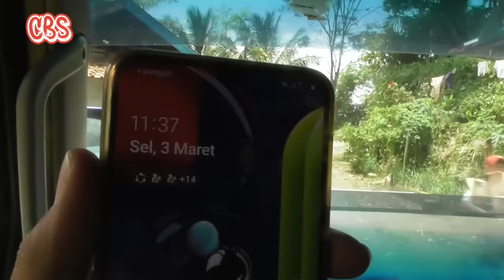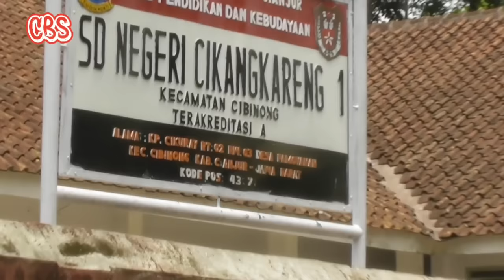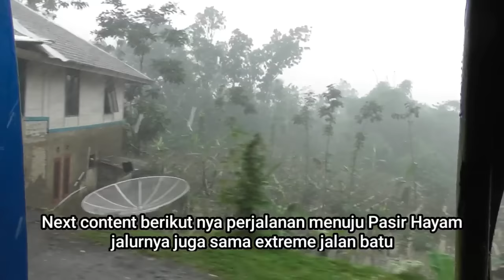pecah BAN Resiko nembus jln batu | gotong royong warga ds Padasuka [part3]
medan jalan yg sempit + rusak batu menelusuri gunung
Akses menuju kecamatan Cibinong desa Padasuka,Cimaskara , Cikangkareng , Kalapanunggal

- Transportasi ELP jurusan Bandung selatan Ciwiday - Cianjur Selatan KalapaNunggal hanya dua kali sehari perjalanan pagi jam 8 sama siank jam 1
medan terberat yg di lalui ELP KalapaNunggal yg menjadi faktor penumpang sepi sehingga armada yg jalan hanya mampu 2 xl sehari saja

medan jalan Batu ,Tanah sepanjang sekitar 40 km, jalan Gunung yg extreme dan sempit hanya cukup dilalui satu mobil membuat kerusakan kendaraan ELP seperti Sock becker,Per ,kaki kaki lain nya ,Ban setiap bulan harus ganti ,hal demikian lah yg menjadi faktor tarif lumayan tinggi RP 60 rb ,jarak tempuh antara 70-80 km
sama saja dengan tarif ELP trayek Jabar lain nya yg lebih jauh waktu tempuh nya jarak 100-120 km seperti jurusan Cidaun ke Cianjur Pasir Hayam dll
perjalanan saya di temani sama pak Maryadi selama blusukan ke pelosok Cianjur Selatan
desa Cipalah ,desa Cimaskara, desa Padasuka, desa Panayoman, desa Cengkakareng, Kecamatan Cibinong